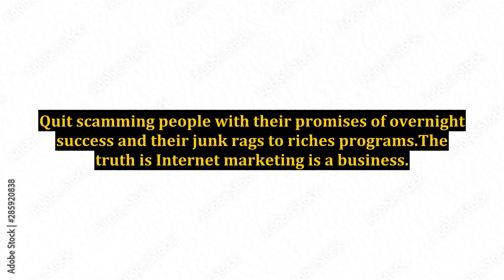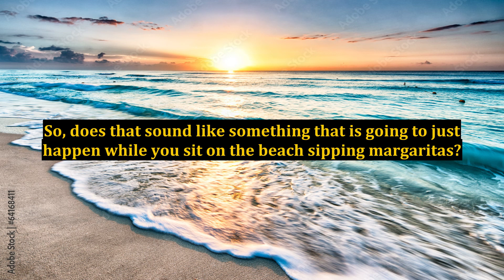Make Money Online - Are They For Real?